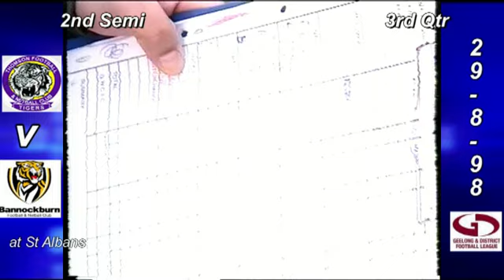2nd S Werribee Centrals v Bannockburn 3rd Qtr 29 8 98